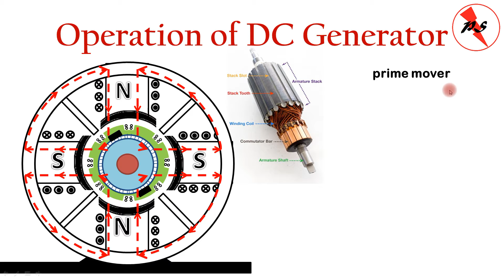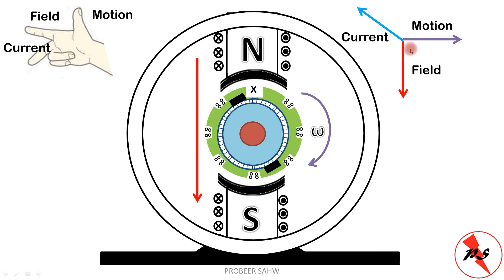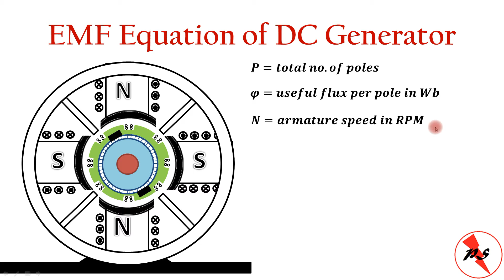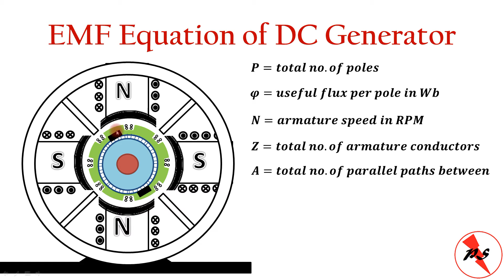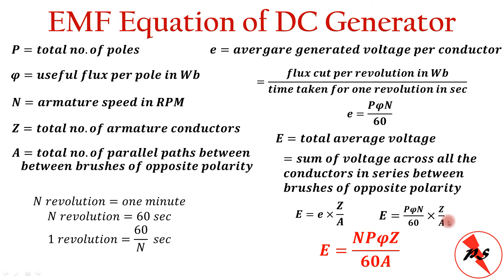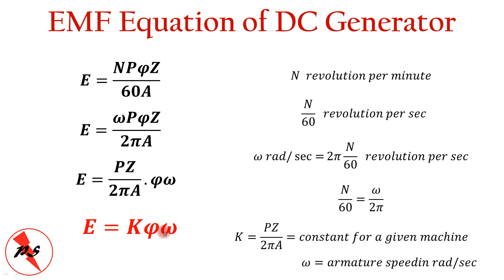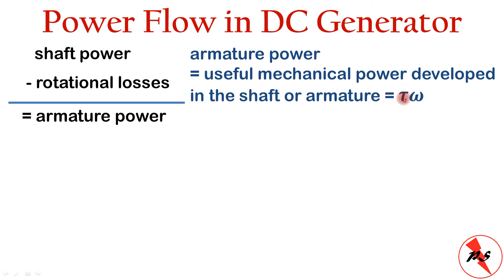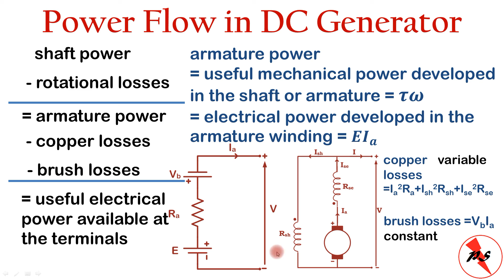DC MACHINES: PART-3 || DC Generators || Operation, EMF Equation and Power Flow || Probeer Sahw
This video first explains the how a DC Generator works, then discusses its EMF Equation and finally explains the Power Flow in DC Generators.